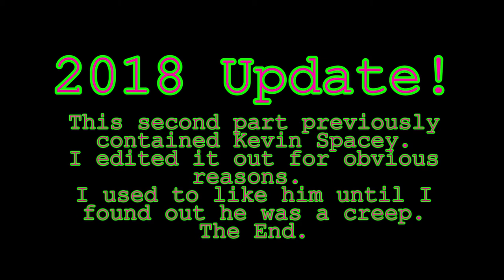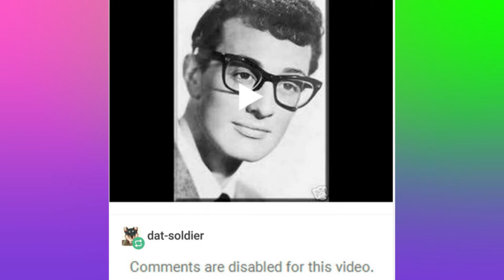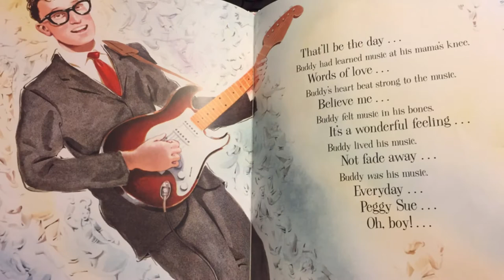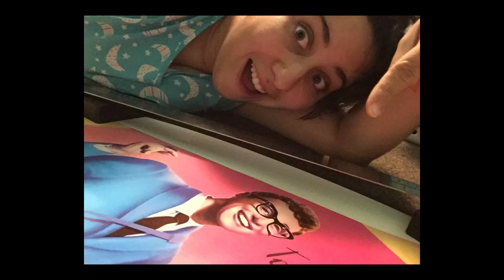My Weird Crushes of 2017! (Part 2 Redux)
Now Spacey-free!